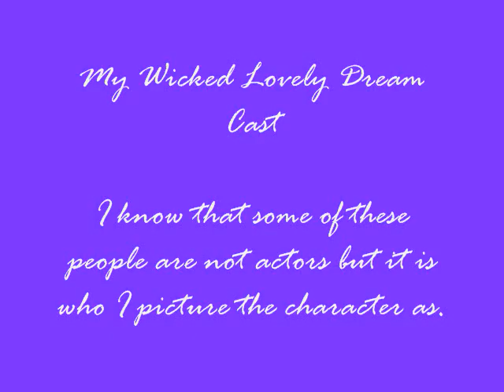My Wicked Lovely Dream Cast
READ!! This is my desired cast for the book series, Wicked Lovely.

Book Series: Wicked Lovely
Author: Melissa Marr

Song: Schitzo
Artist: Brokencyde
Album: BC 13 - EP

I DO NOT OWN THE PICTURES, MUSIC, OR BOOK SERIES!!